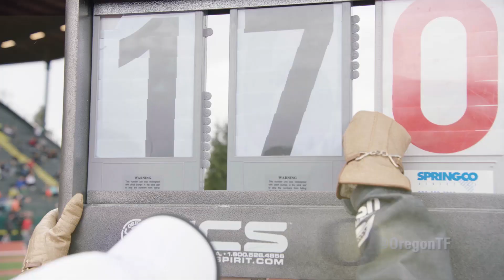2016-17 Oregon Track & Field Highlight Video